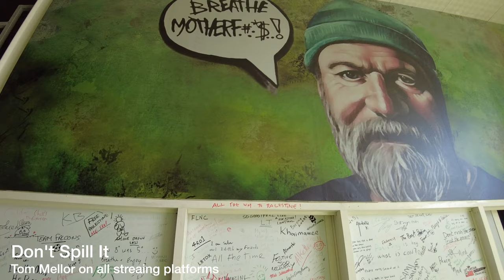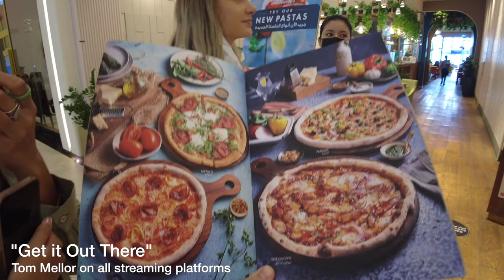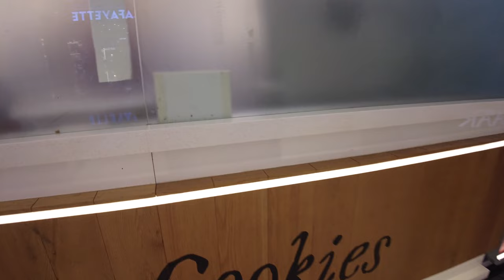Tom gets a makeover! | Dubai vlog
It's all about Tom in this episode of Tom & Jas' vlogs. We start at Longevity, for a cold plunge and then spend the rest of the video giving Tom a full body renovation - from Wardrobe to Hairstyle...